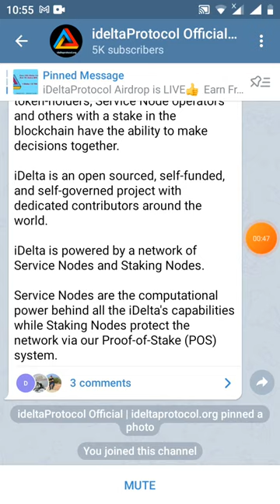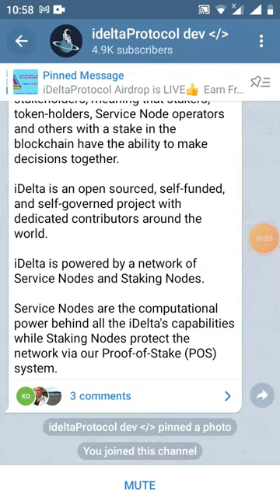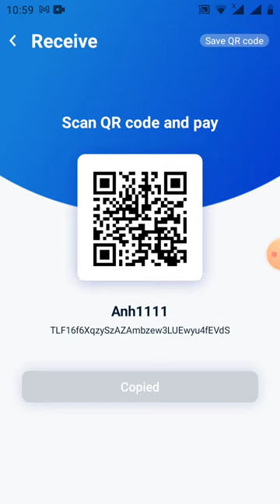HD nhận: 100 iDelta ~16$ (dự án dùng địa chỉ ví TRX)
📊 Balance: 100 iDelta (~500 TRX)
💵 Wallet:
TLF16f6XqzySzAZAmbzew3LUEwyu4fEVdS
👬 Referrals: 0